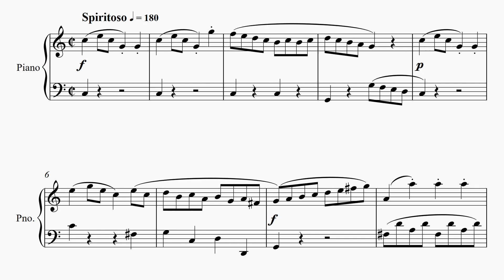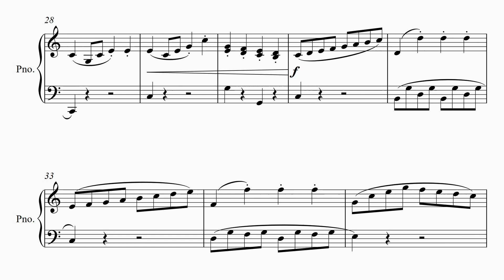Sonatina Op 36 No 1 First Movement Muzio Clementi Piano Sheet Music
This beautiful Sonatina by Muzio Clementi is excellent for late beginner pianists. The first movement of this Sonatina is moderately easy to play, just challenging enough to be fun! This song can be found in "Piano Pieces for Children".